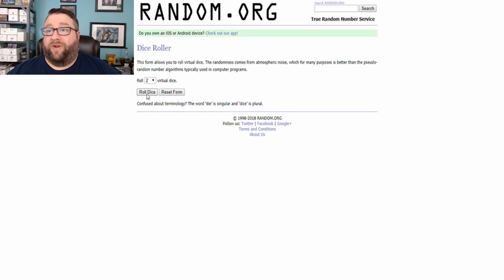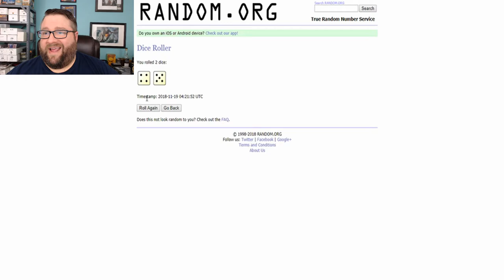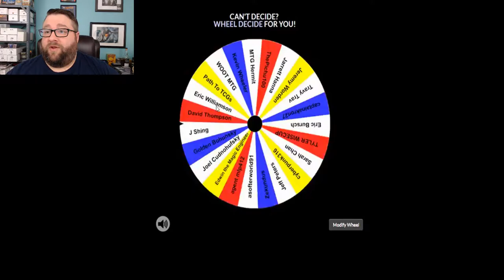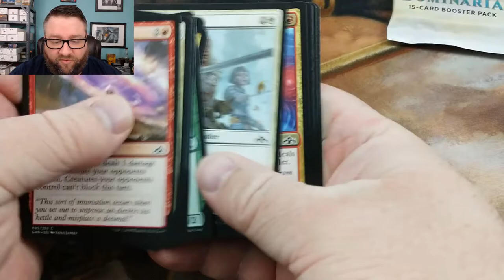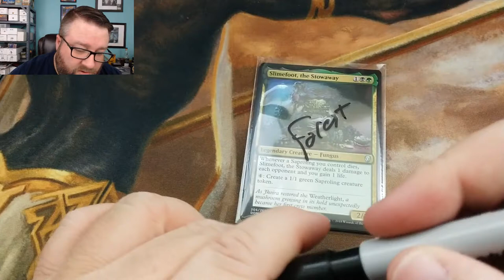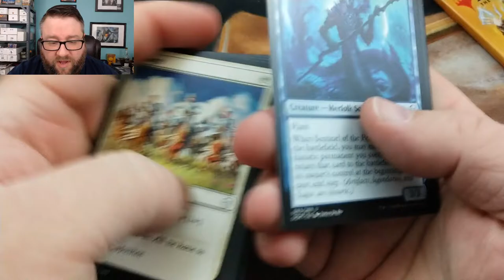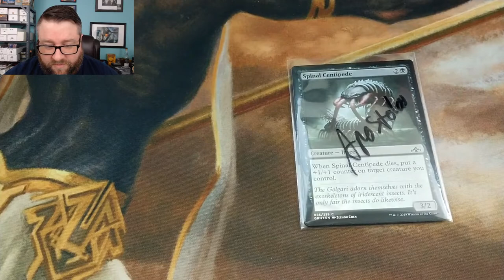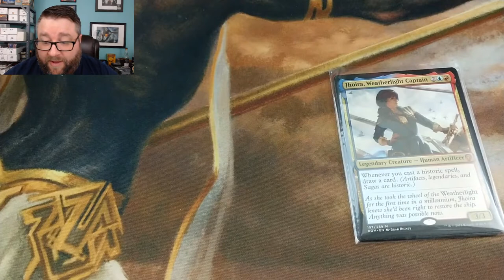Special Giveaway Episode!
In this video, we catch up on our giveaways that we've missed the last few weeks AND we talk about a great new HUGE contest that starts in December!